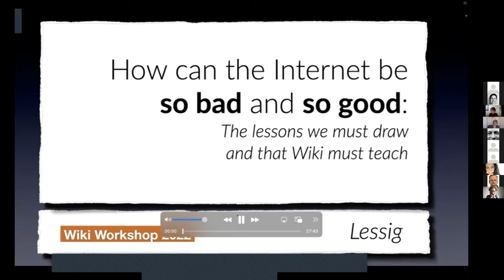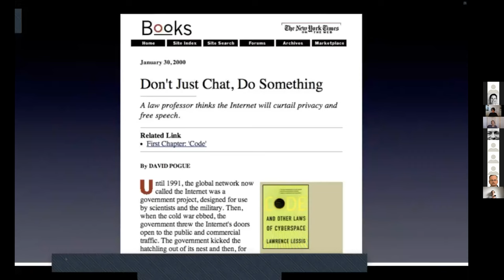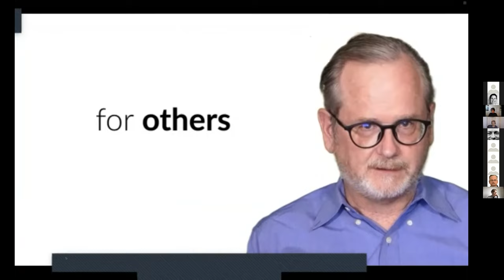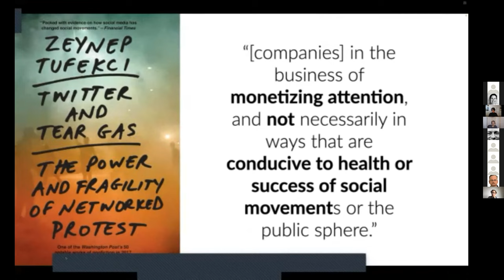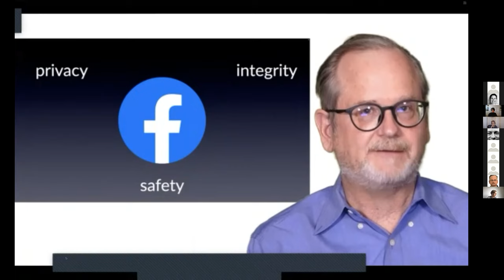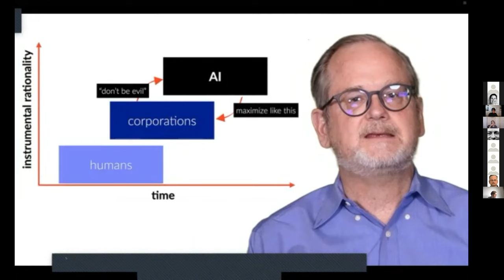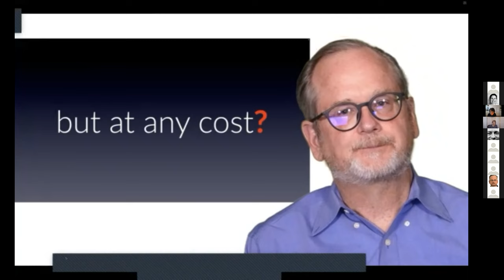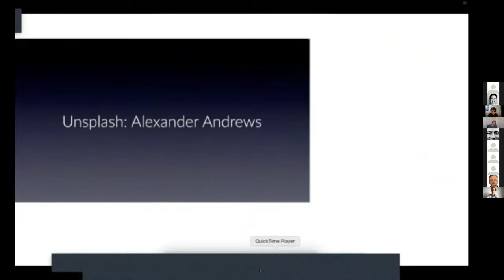Key Note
Keynote from Wiki Workshop 2022 by Lawrence Lessig - "How can the Internet be so bad and so good: The lessons we must draw and that Wiki must teach" See here for more information